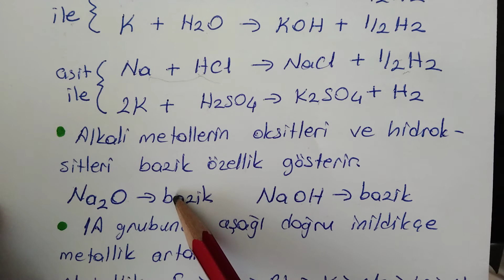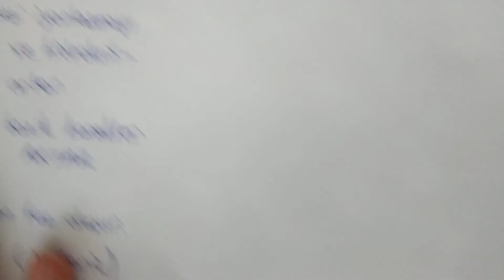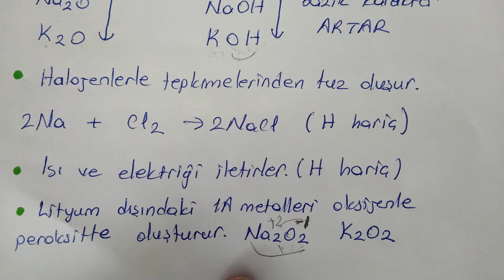1A GRUBU ELEMENTLERİNİN ÖZELLİKLERİ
1A GRUBU ELEMENTLERİNİN TÜM ÖZELLİKLERİ ALKALİ METALLER